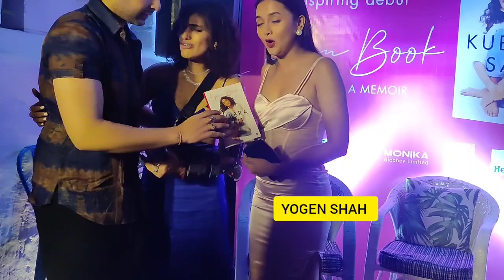Kubra Sait Meet Tejasswi Prakash Karan Kundra At Karan Kubra Sait Birthday party in Mumbai